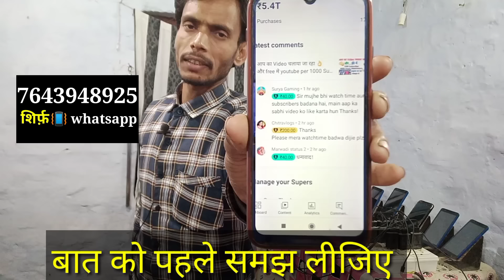शिर्फ 7061595180 watsapp पर free में youtube per 1000 Subscribers 4000 Hours watchTime दिया जाऐगा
शिर्फ watsapp पर massage कीजिए free में 1000 Subscribers 4000 Hours watch Time दिया जाऐगा
4000 घंटा पूरा कैसे करे
चार हजार वाच टाइम कैसे बढ़ाऐ
Mobile se 4000 Hours WatchTime Kaise pura kare
Youtube per 4000 Hrs watch Time Kaise Complete Kare
Mobile से 4000 hours watch time Kaise
complete Karen
how to complete 4000 horse watch time
4k WatchTime
4000 hors watchtime
how to get 4000 horse watch time
4000 horse watch time Kaise complete Karen mobile se
how to get more subscriber on youtube starting मे new channel पर subscriber Kaise Badhaye
Arshad music Creator